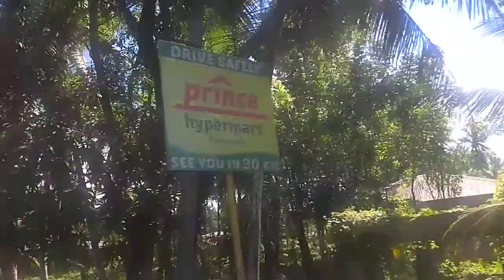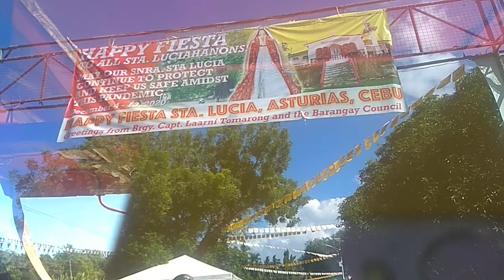Bound to Sta.Lucia Fiesta Nang Birhen sa Katalagman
Bound to Sta.Lucia
Fiesta sa Birhen sa Katalagman
Salamat Sa Panunuod
Anthony Sr Quilaton